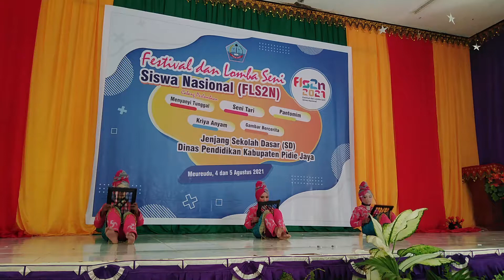Seni Tari SD Negeri 7 Trienggadeng, Pidie Jaya, 2021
Juara 1 Seni Tari FLS2N jenjang Sekolah Dasar Kabupaten Pidie Jaya Tahun 2021